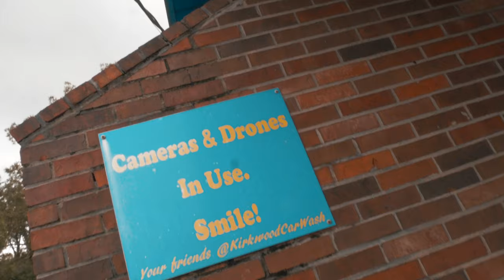"Everything" - Papi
"EVERYTHING" by PAPI

New single off of his new project "Loading in 2020"

Directed + Edited by:
少数 [FEWx10] aka @fewtimes10

Song Produced by:
Mastermind on the Track

少数 [FEW] & 3KTowjo